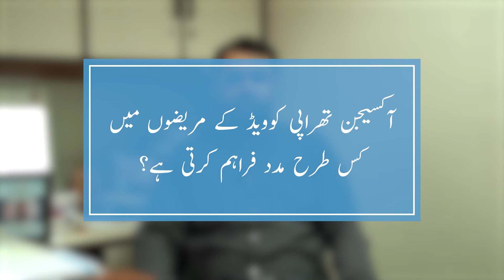Usage of Oxygen Therapy | Dr. Imran Ullah Khan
In this public service message, Dr. Imran Ullah Khan talks about Oxygen Therapy - Usage, Causes & Treatment Options.